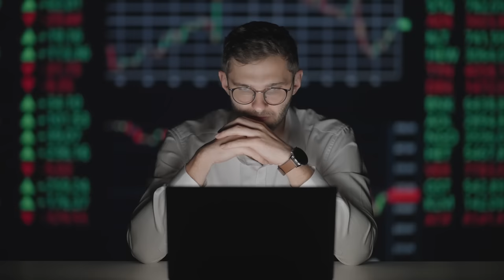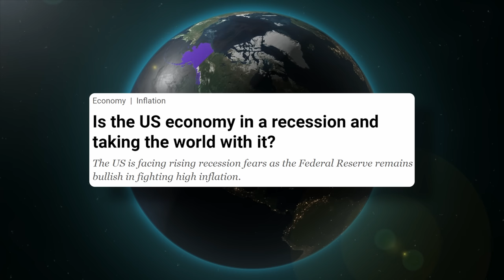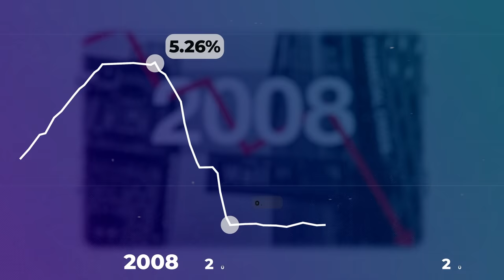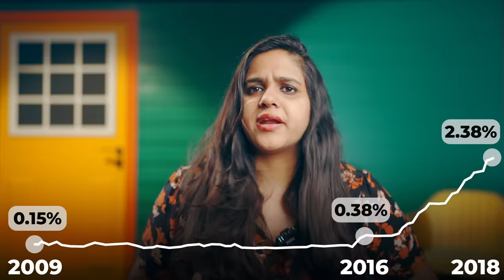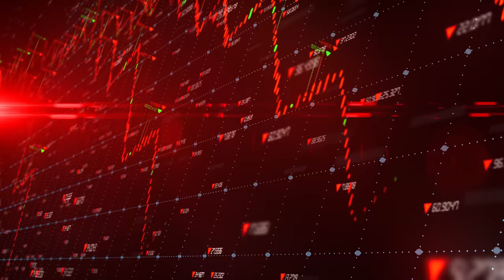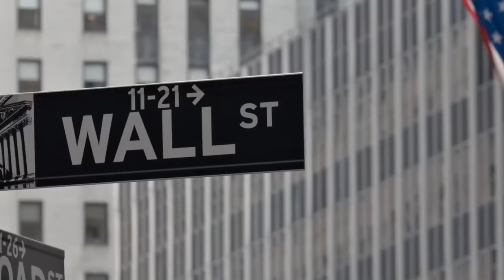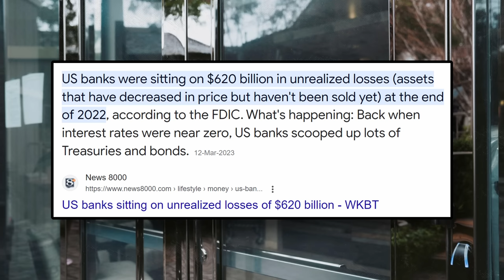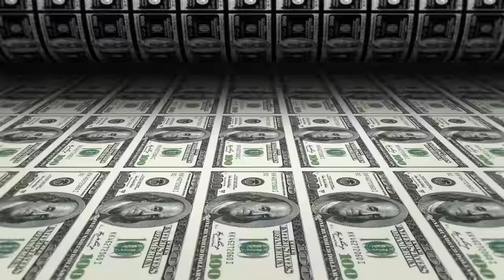Silicon Valley Bank Crisis will HURT INDIA | World Affairs by Abhi and Niyu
Upgrade to a new way of spending. By investing.
Invite Code: ABHI_NIYU

In this video, Abhi and Niyu explain the FULL STORY of Silicon Valley bank and what caused the collapse. Silicon Valley Bank has collapsed and this is the 2nd biggest collapse since 2008.

Why are American Banks going through a turmoil and who is responsible for it?
How can America fund the bailout of $160 Billion dollars without any consequence?
And how American DOLLAR is dominating the world?

Frequenty Asked Questions:
How did Silicon Valley Bank collapse?

Silicon Valley Bank (SVB) failed after a bank run on March 10, 2023, marking the second-largest bank failure in United States history and the largest since the 2008 financial crisis. It was one of three March 2023 United States bank failures.

SVB, a regional lender with $210 billion in assets, served the tech industry for 40 years. The roots of SVB’s collapse stem from dislocations spurred by higher rates. As startup clients withdrew deposits to keep their companies afloat, SVB was forced to sell assets to meet the demand for cash.

Silicon Valley Bank’s collapse will not be a one-off – a banking crisis was long overdue.

How does printing money cause inflation?

Printing more money causes inflation because it increases the amount of money in circulation and this means that there is more cash available for people to buy things with, which drives up prices. If the money supply increases faster than output then, ceteris paribus, inflation will occur. If more money is printed, consumers are able to demand more goods, but if firms have still the same amount of goods, they will respond by putting up prices. In a simplified model, printing money will just cause inflation